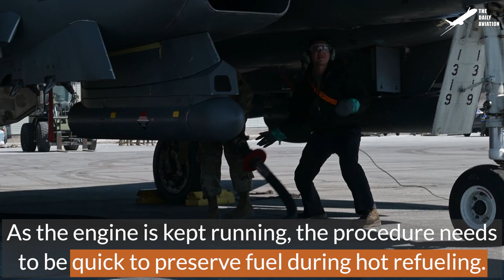Gigantic US C-17 Lands on Extremely Dusty Runway Strip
Welcome back to the Daily Aviation for a feature on the C-17 Globemaster airlifter that was built with the ability to perform short takeoff and landing on unprepared airfields.

Footage Credit:   U.S. Air Force / U.S. Marine Corps, U.S. Navy  ,Derivative Work by The Daily Aviation

Thumbnail Credit:  U.S. Air Force, Derivative Work by The Daily Aviation